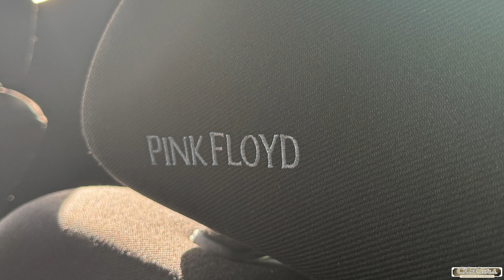VW Golf III 4K